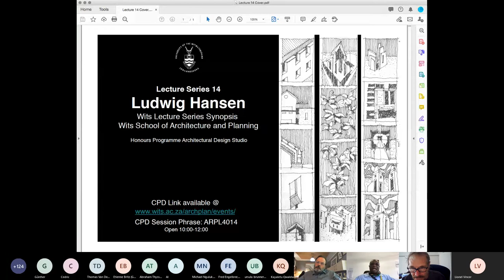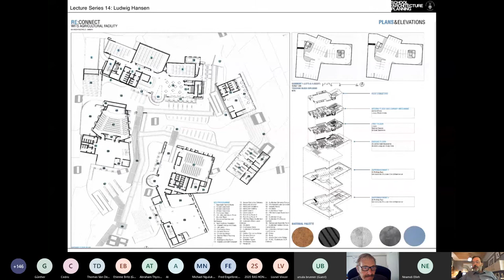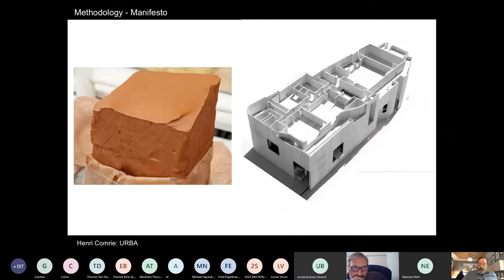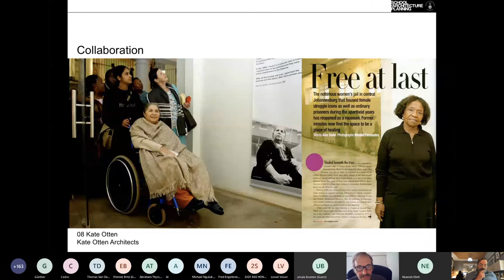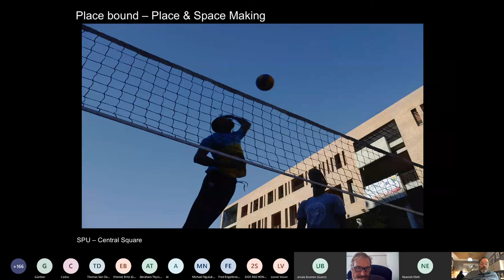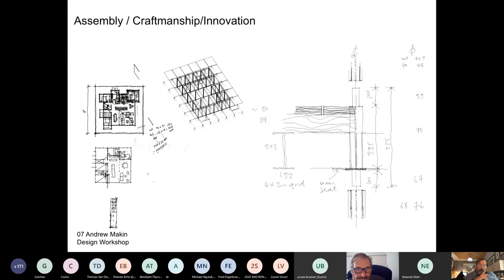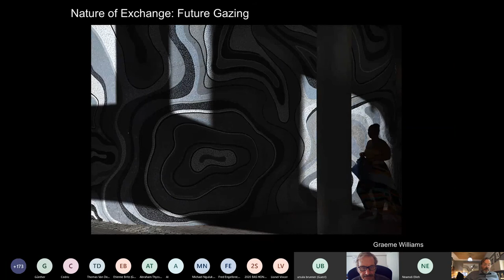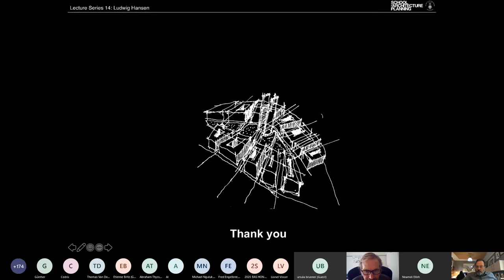2020 BAS Honours Lecture Series: 14 Ludwig Hansen Lecture Series Synopsis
The "BAS Honours Lecture Series: Project Objectives and Design Methodology" ran from July to October 2020 and was held online for a wider audience of students and professionals during the COVID-19 pandemic. It featured impressions and insights from architects, landscape architects, design engineers and urbanists. The focus of the lecture series was primarily on the design methodologies applied by professionals in different fields, and working in varying scales of projects/research, in the built environment. A secondary theme focussed on the ‘nature of universities’ and the future of education and research in the higher education sector. The aim was to provide a framework for discussion on the future of the university and its architecture, to enable improved teaching, learning and knowledge exchange.